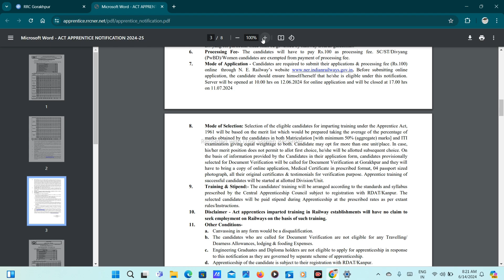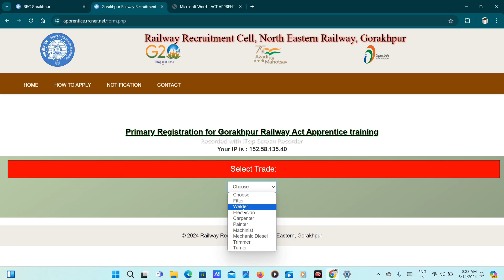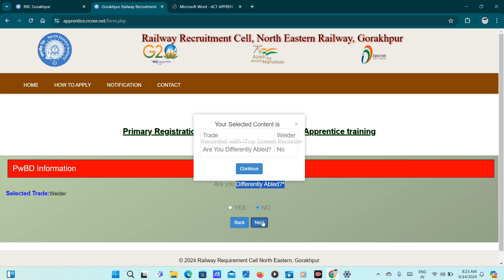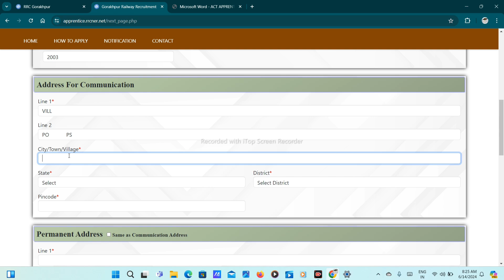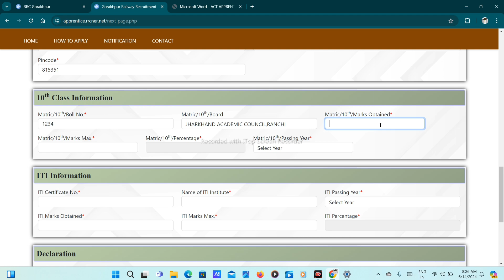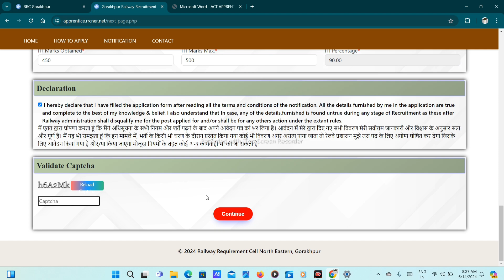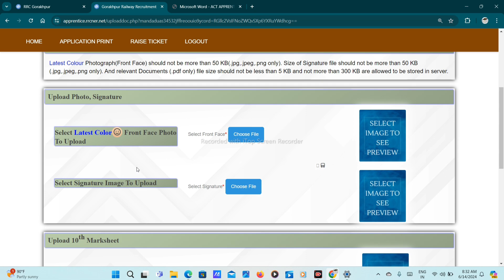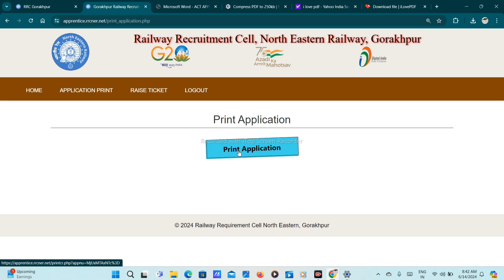rrc ner apprentice online form kaise bhare?rrc ner gorakhpur form apply process?